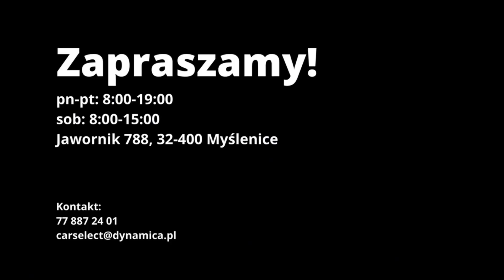Seat Tarraco | CarSelect DYNAMICA